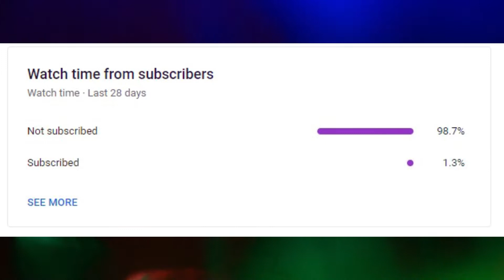PS 2 Trailer Review | ponniyin selvan 2 | Mani Ratnam | Jaggu The Explainer - JTE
Check our website for complete reviews